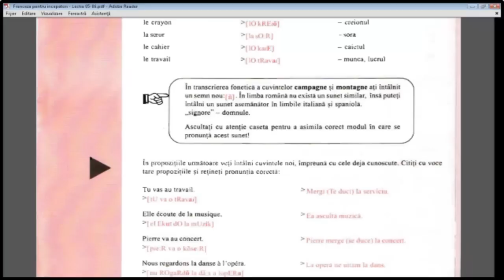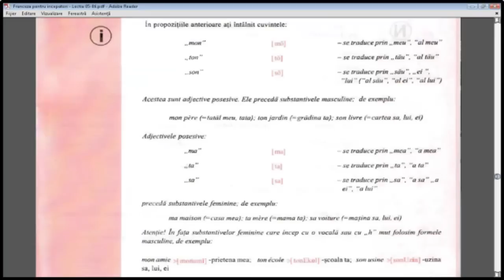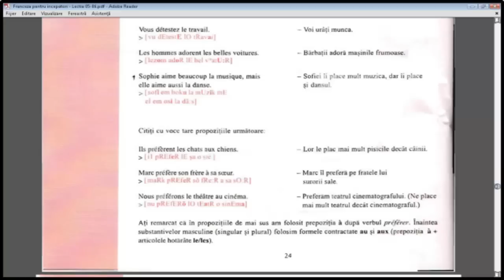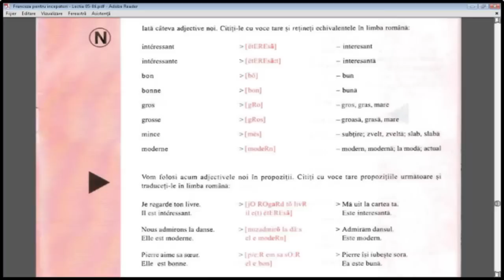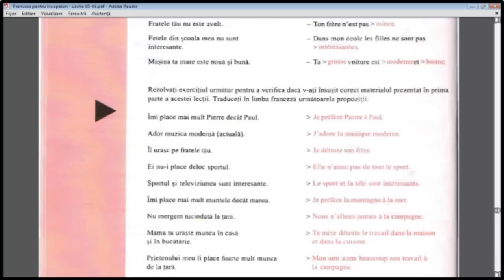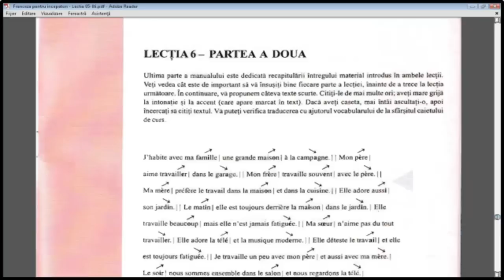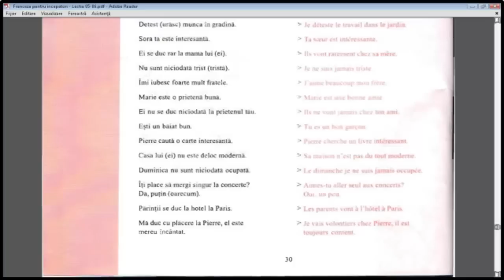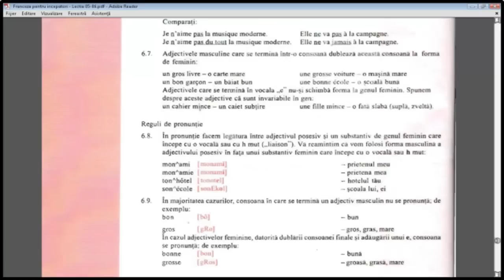Curs de limba Franceza incepatori (tema+vocabular) - Lectia 6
Curs de limba Franceza online cu imagini - Invata Franceza online
Cuprinde 18 lectii + 5 lectii de exercitii